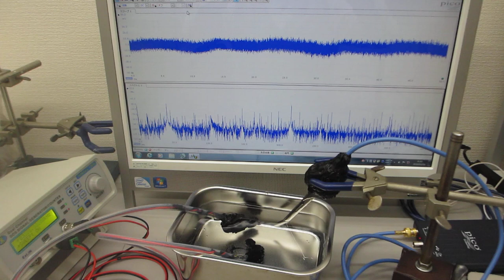音圧測定解析に基づいた、超音波の非線形制御技術を開発